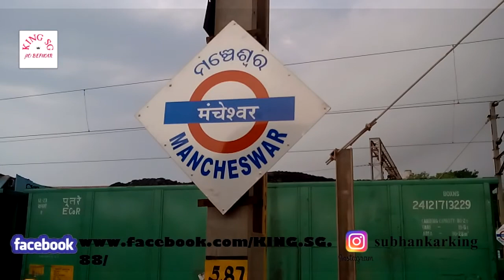Travelling PURI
HI.
 MY  NAME IS ..
SUBHANKAR GANGULY
THIS IS MY CHANNEL  (KING SG )
LIVE IN KOLKATA WEST BENGAL